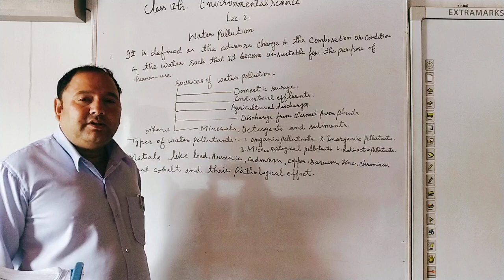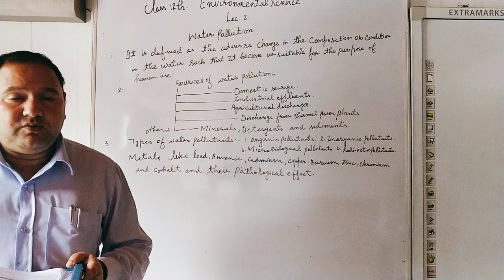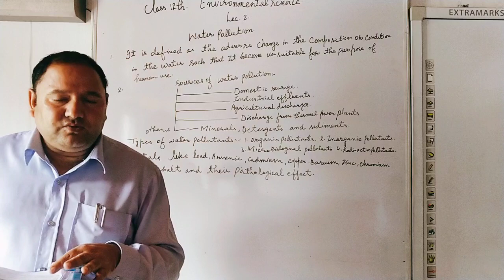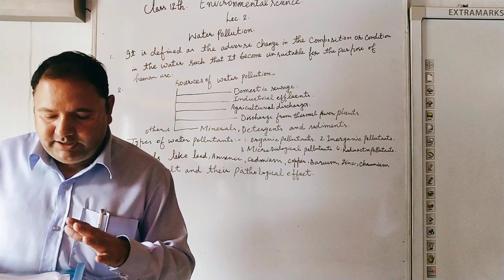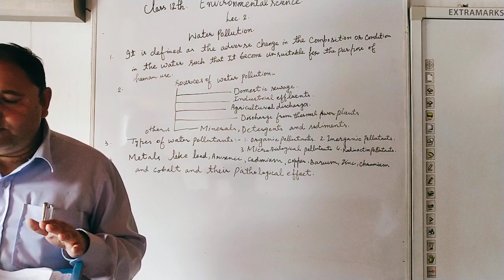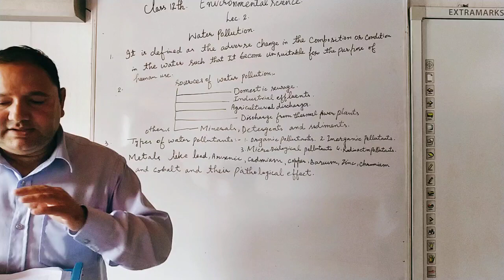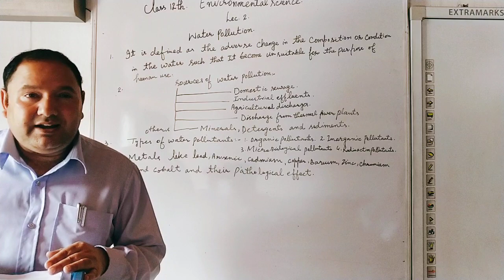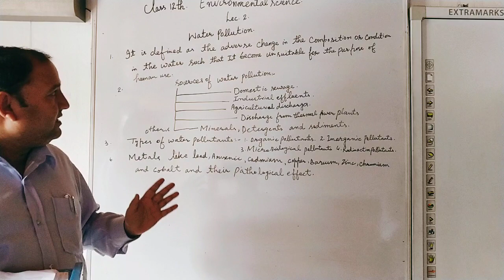Khalid Mir giving lecture on water pollution